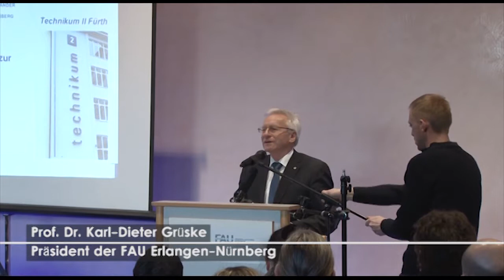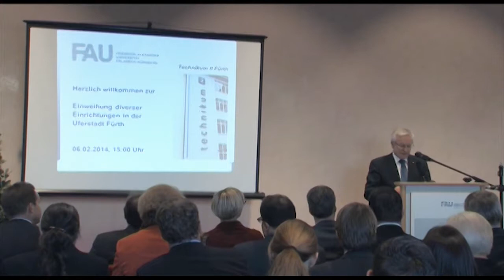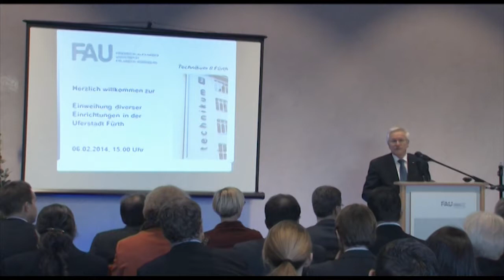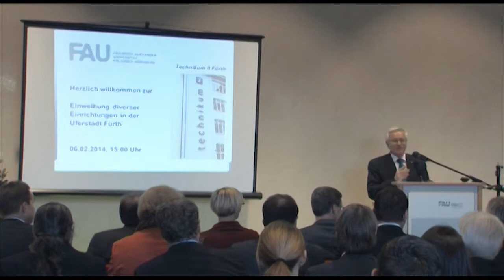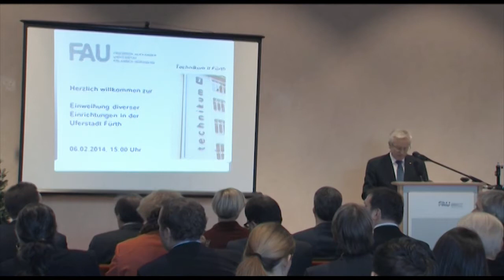Uferstadt Fürth - Eröffnung Technikum 2: Prof. Dr. Karl-Dieter Grüske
Im Februar wurden die neuen Institute des Technikum 2 der Uferstadt Fürth, und damit auch das ILI, offiziell durch die Universität und die Stadt eingeweiht. Eine ausgesprochen hochrangige Delegation, angeführt durch Präsident Karl-Dieter Grüske und den Fürther OB, Dr. Thomas Jung, zeigte den Stellenwert des Ereignisses für Universität und Kommune. Prof. Dr. Grüske sprach in seiner Rede über die Aufgaben und Bedeutungen der einzelnen Einrichtungen und deren Einfluss auf die Universität und die Region.